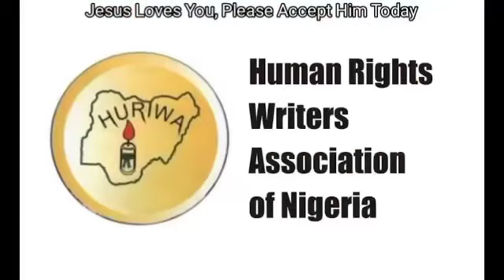BREAKING!! Respect int’l community and Release Nnamdi Kanu now or face ICC, HURRIWA tell Buhari